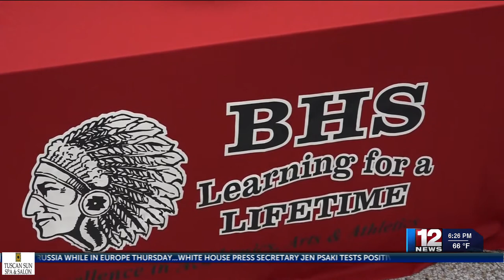AJ Dinaldo signs with Potomac State Soccer